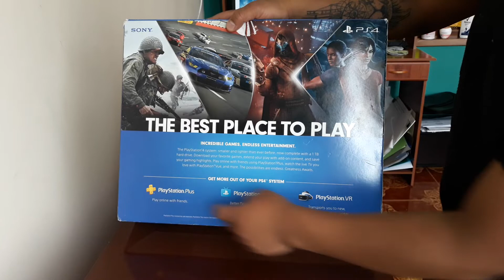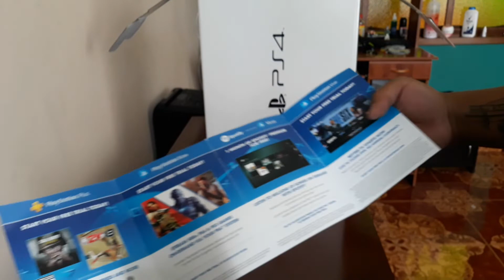Unboxing play station 4 slim / ps4 slim / en español